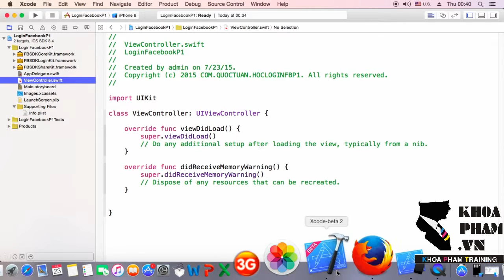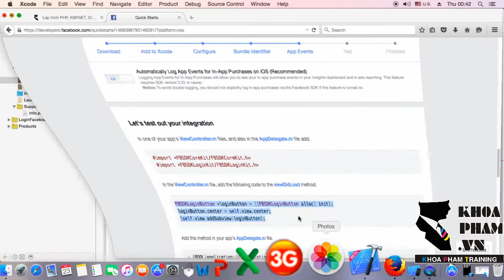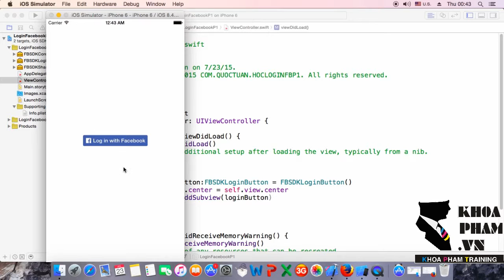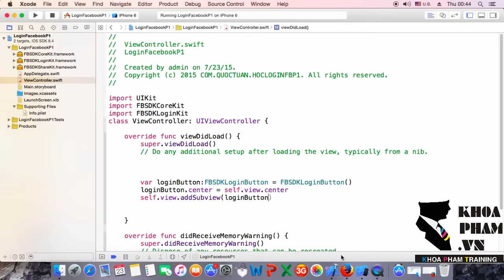Lập Trình iOS Nâng Cao tại KhoaPham.vn - Bài 3: Xây dựng nút Login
[Project] Bài 3: Xây dựng nút Login

Hỗ trợ kỹ thuật miễn phí cho tất cả mọi người tất cả vấn đề liên quan lập trình (iOS, Android, Windows Phone, lập trình web PHP, ASP.NET, Java...) tại Trung Tâm Đào Tạo Tin Học Khoa Phạm.

- Hỗ trợ kỹ thuật miễn phí: 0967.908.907
- Hỗ trợ trực tiếp tại Trung Tâm Đào Tạo Tin Học Khoa Phạm
90-92 Lê Thị Riêng, Phường Bến Thành, Quận 1, TPHCM
CÁC BÀI HỌC NÀY ĐƯỢC TRÍCH TỪ KHÓA HỌC LẬP TRÌNH IOS NÂNG CAO TẠI KHOA PHẠM
ĐỂ HỌC IOS NÂNG CAO MỘT CÁCH NHANH NHẤT, HIỆU QUẢ NHẤT & CẬP NHẬT NỘI DUNG MỚI, CÁC BẠN CÓ THỂ THEO DÕI CÁC KHÓA HỌC ĐANG KHAI GIẢNG TẠI KHOA PHẠM

Trân trọng